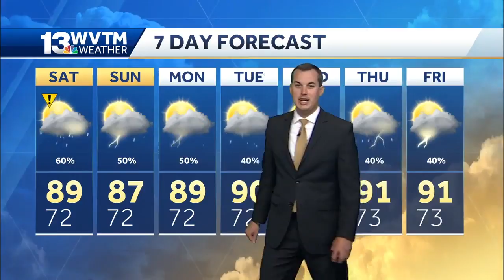Flooding in Tuscaloosa